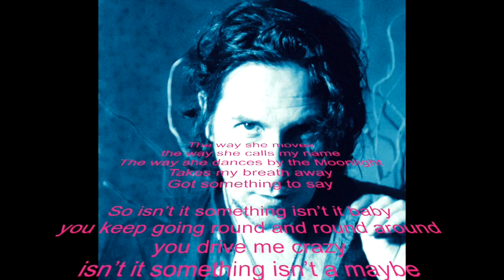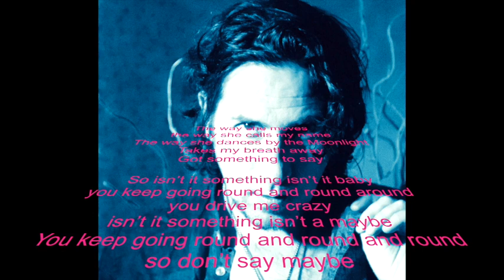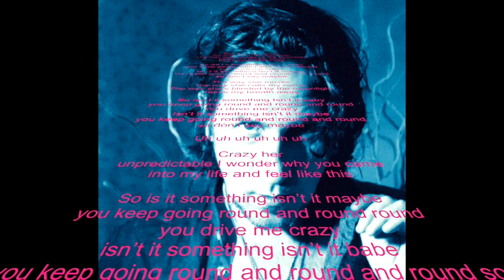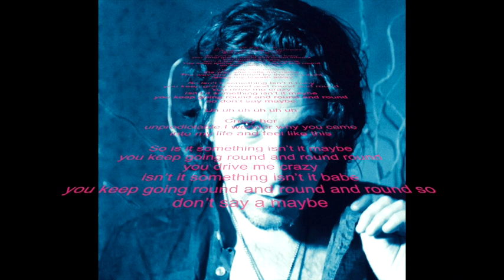David Gionfriddo - Isn't it